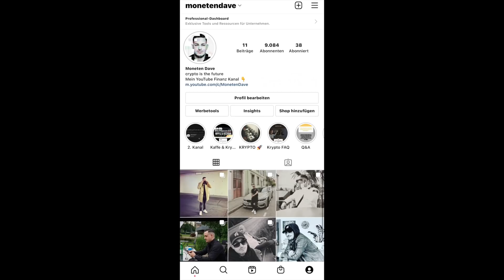VERRÜCKT! XXXX,- Euro mit HELIUM MINING pro Monat?📈Bald reich durch HNT Hotspot? Kryptowährung NEWS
Kryptowährung und Krypto News auf Deutsch im Jahre 2021 ! Egal ob Blockchain | Bitcoin BTC | Ethereum ETH | Cardano ADA | Ripple XRP | VeChain VET | Polkadot DOT | Binance Coin BNB | IOTA | EOS | CRYPTO.COM | TRAVALA.com AVA und viele weitere | alles rund um das Thema Kryptowährung und News zu Neuerungen im Bereich Crypto Currency oder Finanz Talks bei denen ich diverse Krypto Youtuber einlade und Ihnen eure Fragen stelle. Viele möchten Geld im Internet verdienen, scheitern aber oft da einige einfach keine fundamentalen Videos zum Thema Finanzen,Kryptowährung,Aktien,Immobilien oder einfach generell um finanziell unabhängig zu werden. Deshalb supportet gerne mit einem kostenlosen Abo & schaut gerne auf meinem Insta vorbei.

⬇️ sicher dir JETZT mit meinem Link TradingView Pro &  ⬇️
           deine Krypto Steuerberichte komplett umsonst !

Werde Mitglied bei mir auf dem Kanal um dich mit speziellen Logos von der Masse abzusetzen :
Das Beste Hardware Wallet für Kryptos * ✅

 Die im Video genannten Tools für euch

Bei allen * gekennzeichneten Produkten, geht eine kleine Provision an mich ,der Preis bleibt für euch aber der selbe. (oftmals sogar noch günstiger, da ich meistens was gutes ausgehandelt bekomme für euch! )

Viel Spaß auf meinem Krypto Youtube Kanal, auf dem du regelmäßig mit den besten News versorgt wirst. Des weiteren gibt es Videos, bei denen ich meine Meinung über die aktuelle Markt Situation mit euch teile, damit ihr immer auf den neusten Stand bleibt . Zusätzlich gibt es hier ein Format, bei dem ich KRYPTO Portfolios erstelle, an denen ich persönlich großes Interesse habe. Vorschläge könnt ihr mir auch gerne in die Kommentare schreiben, um mich stetig zu verbessern.

PS: DO YOUR OWN RESEARCH : macht euch immer selbst schlau zu diversen Krypto & Aktien Projekten, da jeder eine andere Vorstellung von seiner finanziell unabhängigen Zukunft hat. Ich bin jedenfalls ein riesen Krypto Fan & freue mich über feedback in den Kommentaren.